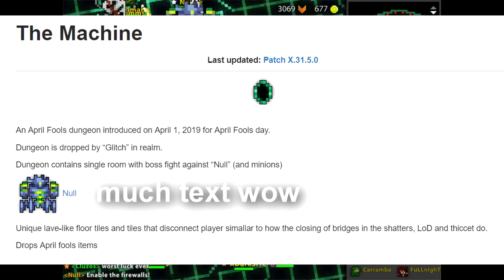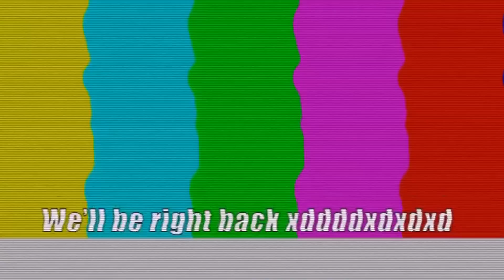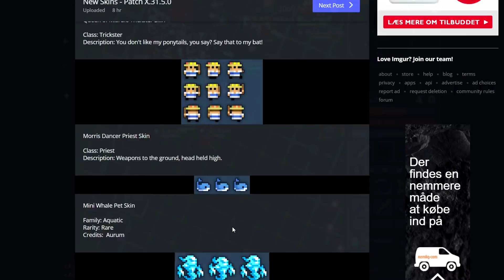RotMG - April Fools Update! - Item breakdown & Reddit News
Really good update I would say, what's your opinion on it?

I'm busy, so sorry for rushing this a bit. Wont feel the need to do the same in the future, no worries ^^